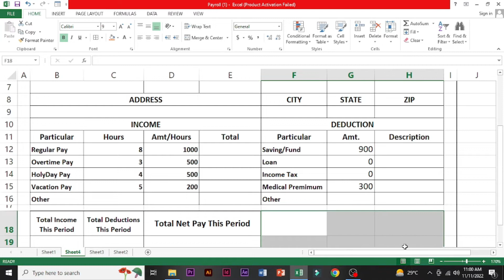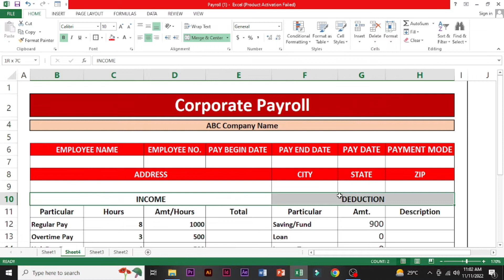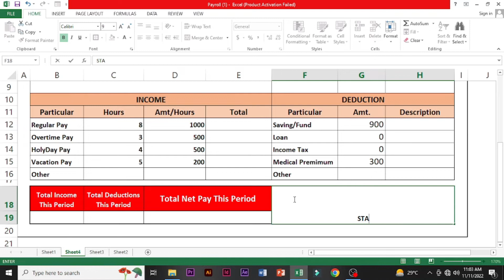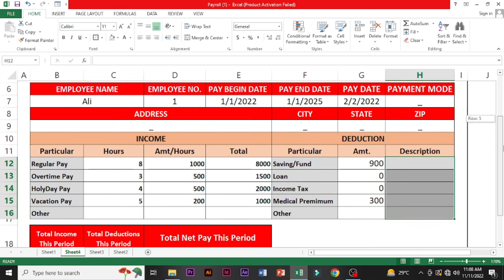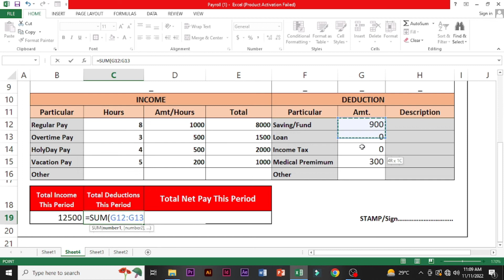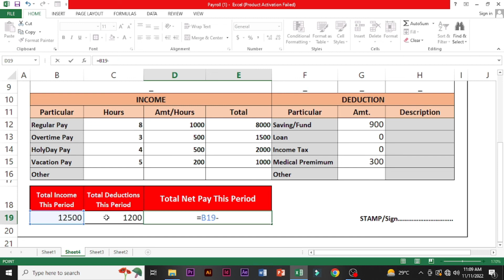Corporate Payroll Management in Excel | Simplify Your Payroll Process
If you're tired of the tedious and time-consuming payroll management process, it's time to switch to Excel. With our step-by-step guide on Corporate Payroll Management in Excel, you can easily create a comprehensive and error-free payroll system for your company. Whether you're a small business owner or managing a large corporation, this tutorial will show you how to streamline your payroll process, calculate employee salaries, manage tax deductions, and generate payslips with just a few clicks. Say goodbye to the hassle of manual payroll management and hello to an efficient and accurate payroll system with Excel!